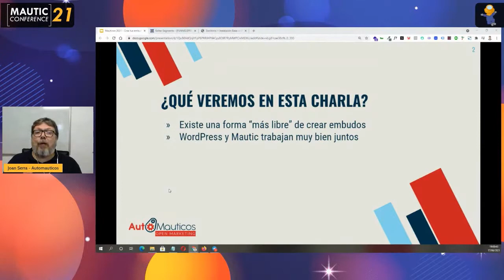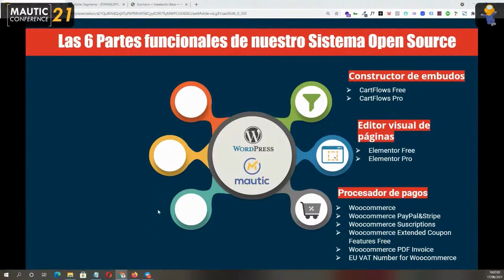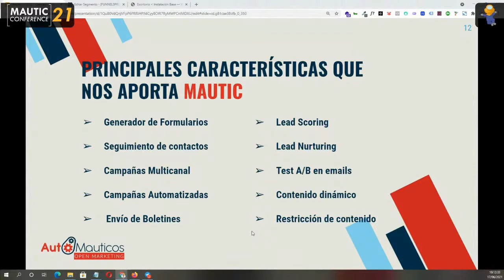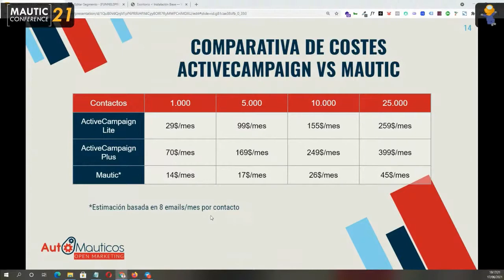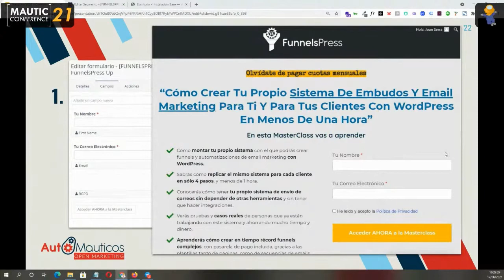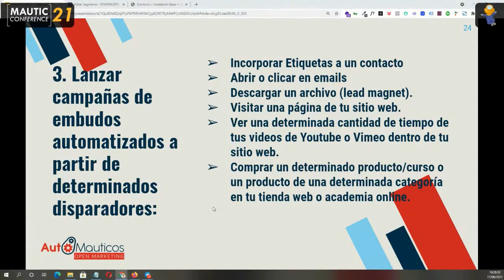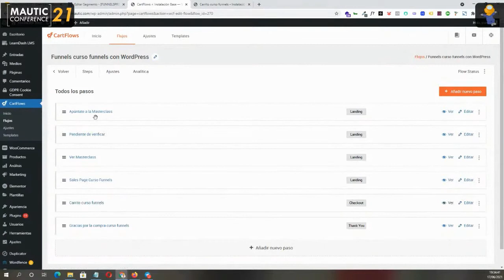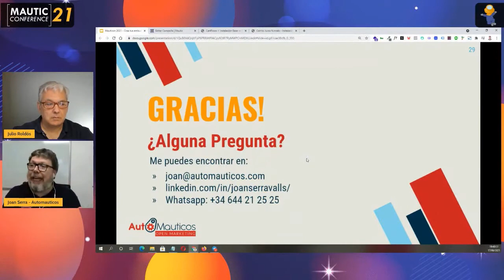Embudos de venta con Mautic y WordPress - Sales funnels with Mautic and WordPress - Joan Serra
En esta charla mostraremos cómo con Mautic y WordPress se puede configurar un sistema completo de embudos de captación y ventas.

Se trataría de mostrar qué piezas contiene este sistema y cómo Mautic funciona a la perfección como un sistema de automatización de marketing que permite segmentar los contactos según una infinidad de criterios.

En concreto, podremos ver cómo:
Crea embudos de captura con WordPress y captura los datos de esos contactos con Mautic.
Vender productos o servicios a través de un pago de embudo integrado con Woocommerce, con la posibilidad de crear ofertas, upsells y downsells.
Supervisar y segmentar los contactos según la parte del recorrido del embudo que hayan recorrido.
Cómo integrar el sistema de embudo de WordPress con Mautic.